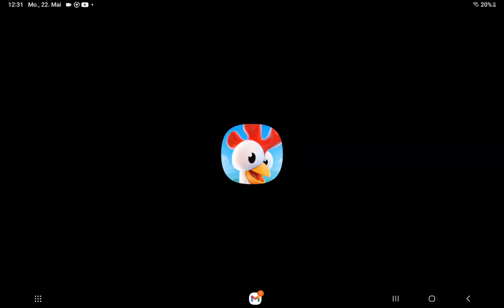LKW Bestellungen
LĶW Bestellungen-Level 4 bis Level 6.
In diesem Video erkläre ich euch wie eure LKW Bestellungen funktionieren. Was lohnt sich auszuliefern? Was ist für euch wichtiger Coins oder Erfahrungspunkte (Sterne)?
Ich spreche über die verschiedene Bestellungen und wir erreichen Level 6 :-)
Das Video wo ich über Farm sichern spreche kommt noch. Ich habe das Video mit "LKW Bestellungen" vorgezogen.
Ich wünsche euch allem frohe Pfingsten und viel Spaß mit meinem 2. Video.
Heu Tag und alles Gute.
Eure Lilian